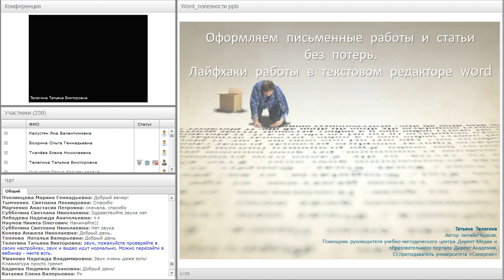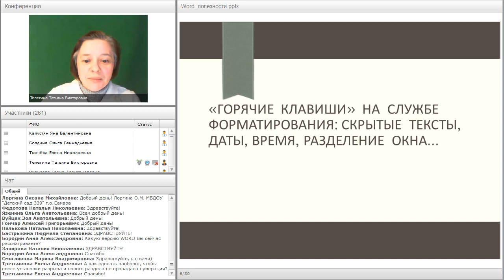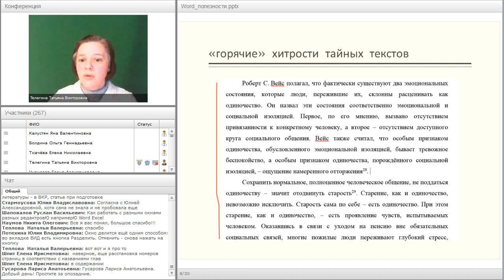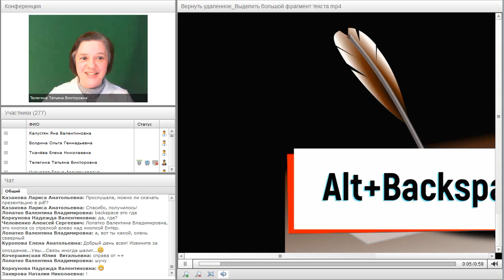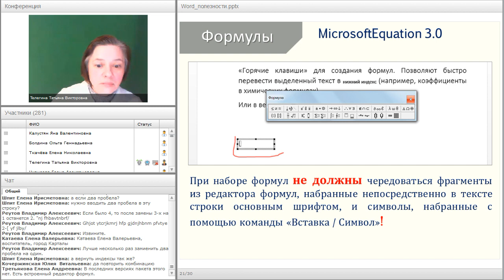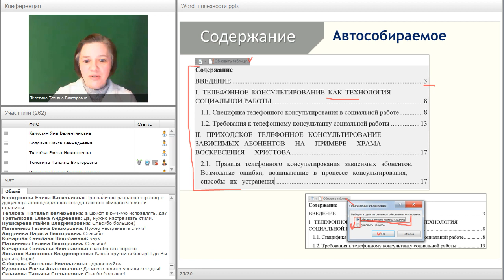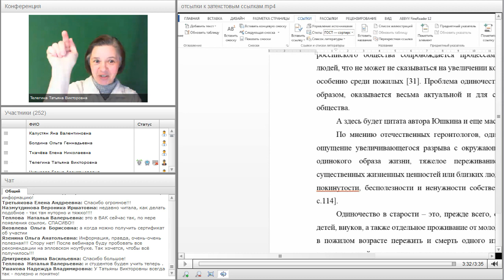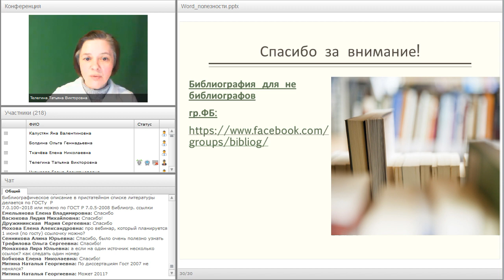Оформляем письменные работы и статьи без потерь. Лайфхаки работы в Word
Вебинар
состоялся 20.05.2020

«Ну кто не знает, как работать в ворд!», - говорят мне онлайн-продюсеры и просят сменить тему вебинара. «Господи! Выпускники не умеют правильно оформлять ВКР! И даже преподаватели не всегда знают, как работать в ворд», - слышу от сотрудников деканатов и методических отделов, приходя на работу. А вы уверены, что владеете всеми хитростями и тонкостями работы в текстовом редакторе Word, способными облегчить вам жизнь, сэкономить силы, время и нервы?